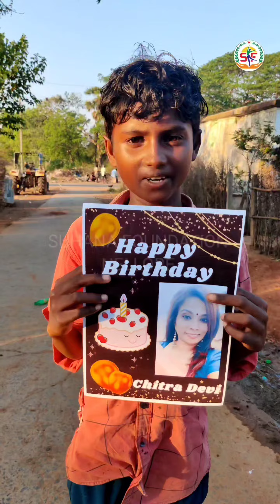Poor Children In India | Food Distribution To Poor People | Respect Poor Persons | Humanity Videos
If you also want to donate food to the poor on your birthday occasions, Marriage anniversaries or any other occasions, Please give your help to the following account number and Satisfy the hunger of the poor.

           Phonepe & Google Pay
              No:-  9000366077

                    ICICI BANK
          SUHANA FOUNDATION
              Branch : NELLORE

Suhana Foundation Nellore Is an Endless Non-Profitable & Irreligious Social Service Organization which Started In 2022.

*Providing Quality Food to the unprivileged People so that Nobody will sleep on an Empty Stomach.

Helping poor kids
Poor people emotional video
Poor Children in india
Poor helping video
Poor people eating food
Helping videos
Giving food to poor people
Poverty kinds
Help poor family status
Poor baby
Food distribution to poor
The helping hands
Helping short video
Help people
Poor video
Helping video short
Poor people helping video
Help poor people short
Humanity videos
Helping the poor
Help song
Help short video
Help poor people status
Help the poor
Helping others
Poor people helping shorts
Poor song
Help to poor people
Poor child
Poor man
Poor life
Helping poor shorts
Helping people in india
People helping poor people
Helping poor people tamil
Donor video
Helping shorts
Helping nature videos
Poor people video
Indian Poor people life
Food Helping video
Poverty in India
Help videos
Helping status
Poor people help status
Poor status
India poor people life
Poor help video
Help for poor people
Poor help status
Helping people in need
Poor people food
Help others inspirational video
Helping channel
Poor short video
Helping needy people
Poor boy
How to help poor people
Poor story
Helping poor people emotional
Poor emotional video
Helping boy
Poor kids documentary
India poverty video
Poor videos
Food distribution to poor songs
Donating food
Help video status
Help people video
Helping songs in telugu
Poor person
Helping to poor people
Hungry people
Help foundation
Helper boy
India poor
Poor family story
People help the people
Poor India
Poor help shorts
Garibo ki help video
African poor people
Poor people shorts
Poverty status
Poor unfortunately souls
Old age home emotional video
Helping videos in india
Distributing food to poor
Poor child eating food
Helping video status
Respect poor people
Emotional helping video
Helping poor people status
Help people status
Poor food
Humanity whatsapp status tamil
Humanity shorts
Garibo ki madad
Garib help video
Helping short
Poor people in africa
Help poor people in india
Beggars
Helping song
Poor vlog
Poor people song
Food waste video
Poor people videos
Short video
Poor people lifestyle
Very poor
Feeding the poor
Helping the needy
Poor india family
Social help video
Giving food secretly
Chennai helping video
Poor house
Providing video
Food for poor people
Street food
Beggar video
Helping homeless video
Helping poor people whatsapp status
Rich people helping poor people
Homeless people in india
Poor kids in africa
Social service
Helping poor people short
Kindness video
Giving to the poor
Helping kids
Food shorts
Helping homeless people in india
Poorest people in the world
Help music
Help the poor people
Poor village
Give food to poor
Giving food to Homeless
Food giving to poor
Humanity videos shorts
Helping songs
Sharing food with poor
Help poor emotional video
Poor helping channel
Poor eating food
Helping poor shorts
Donating food to Homeless
Poor families
Poor people help video status
Don't waste food
Food for the poor
Garib help status
Giving money to poor in india
Helping food for poor
Helping reels
Helping poor family
Goutham serve needy
Harsha sai videos
Social work song
Garib logon ki video
Humanity status
Respect poor person
Helping strangers
Humanity short video
Emotional poor video
Food challenge
Food poverty

      SUHANA FOUNDATION NELLORE
           FROM: NELLORE (A.P) INDIA